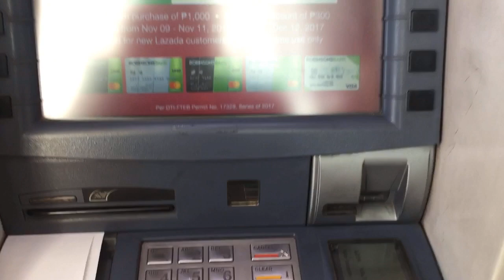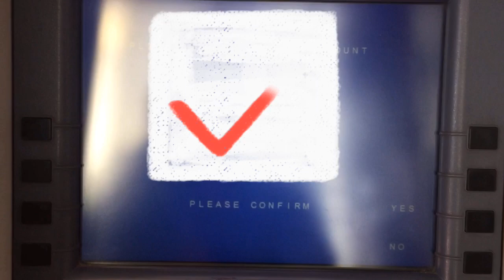My First Youtube Salary with Only 5K subscribers!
How to get monetized? check